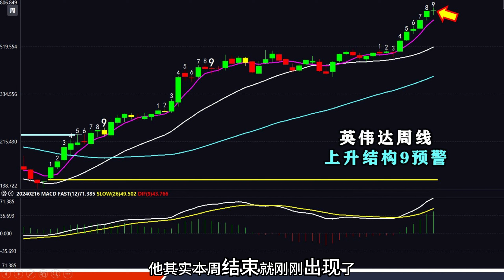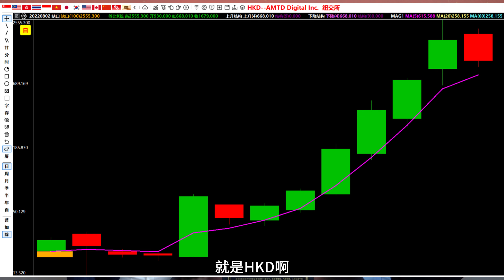美股下周变盘？英伟达还要大爆？美股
🌟量价时空更多知识课程报名

📚精彩章节

0:00-8:07 周线结束5连涨美股大盘真危险还是假摔

8:08-16:05 英伟达变态强还会再创新高吗

16:06-20:50 SMCI一个月翻3倍，上涨结束了吗？
21:51-26:48 特斯拉迷你头肩底形成，可以建仓了吗？

🚀 欢迎来到 [JohnLu谈股]！ 🚀

🌟 2023年美股很精彩，2024年美股更值得期待。很多股民对于2023年的收益都抱有遗憾，尤其是错过了大黑马和本来唾手可得的暴利！纵观2023全年美股行情走势，我们惊异的发现了一套机构操盘的全新经典手法。这种手法不仅形式凶狠，而且简单直接！但是很多人看到这种图表时都会望而却步。这种手法就是暴风缺口。我们研究了2023年所有的大牛股，总结发现他们启动前几乎都有这种暴风缺口的痕迹，新年伊始为了能够帮助我们频道忠实铁粉更好的应对2024年美股的历史机遇，我们John Lu团队倾情打造独家推出高维交易精华知识体系。

暴风缺口系列！一共有5个篇章的内容，分别为能量篇 进攻篇 防守篇 连环篇 顶底篇。可以说2024年谁先掌握了暴风缺口，谁就掌握了财富密码。此外还有一个确定又不确定的因素，就是时间，暴风缺口往往在特定时间出现威力更大。正所谓黑马都从跳空出，暴利关键看变盘！如果你对2023年的收益不满意，现在这套课程就能帮你在2024年多赚20万。

《暴风缺口系列》课程由John Lu团队独家推出，全网唯一。价值3000美金，现在针对频道铁粉推出巨大福利，仅限188美金，就能在本次驯龙高手课程中学到暴风缺口前两个篇章结合时间变盘的实战必杀技，共12节课程。前100名报名听课者，还能获得免费邮寄一份2024股市教育变盘日历。现在点击视频描述栏链接即可立即报名，也可以直接联系助理老师。
祝所有频道粉丝2024股市投资龙腾虎跃，投资收益节节高。🌟

📚 龙年股市大布局系列视频内容概要：
⿡ 《我为暴风缺口代言》
1. 暴风缺口之特斯拉大开大合的秘密
2. 暴风缺口之英伟达持续狂飙基因
3. 暴风缺口之Meta牛气冲天三部曲
4. 暴风缺口之Coinbase快速翻倍密码

⿢ 暴风缺口系列
1. 能量篇： 《放量暴风缺口》《缩量暴风缺口》《倍量暴风缺口》
2. 进攻篇：《假阴突破暴风缺口》《假阳陷阱暴风缺口》《长脚暴风缺口》
3. 防守篇：《破位》《口上横盘》《回补幅度》
4. 连环篇：《2+1暴风缺口》《3连环暴风缺口》《1+1暴风缺口》
5. 顶底篇：《变盘回调暴风缺口》《变盘大底暴风缺口》《变盘反弹暴风缺口》《变盘大顶缺口》

⿣ 驯龙高手12大必杀技布局策略
1月24日 11:30am驯龙高手之底部掘金
1月25日 11:30am驯龙高手之回调低吸
1月26日 11:30am驯龙高手之雷霆出击
1月27日 10:00am驯龙高手之见龙在田
1月28日 10:00am驯龙高手之乘胜追击
1月29日 10:00am驯龙高手之鱼跃龙门
1月30日 11:00am驯龙高手之云上九霄
1月31日 11:00am驯龙高手之飞龙在天
2月1日 11:30am驯龙高手之暴利交易
2月2日 11:30am驯龙高手完美交易
2月3日 10:00am驯龙高手巅峰交易
2月4日 10:00am驯龙高手至尊交易

🔊 免责声明： 此内容不构成任何投资建议。个人观点，仅供参考。据此操作盈亏自负。唯有科学理性的分析决策，方能更好地把握股市机会！